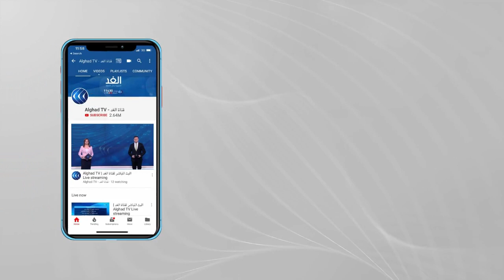بسبب تفشي الفقر والبطالة.. ناشطون في لبنان يحتجون ضد ما سموه "السلطة الفاسدة"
أسفرت مواجهات شهدتها مدينة طرابلس في شمال لبنان بين محتجين على قرار الإغلاق العام وقوات الأمن عن إصابة 45 شخصاً بجروح.
وأطلقت قوات الأمن القنابل المسيلة للدموع في ساحة النور وقرب السراي الحكومي في طرابلس لتفريق المتظاهرين.
المزيد من التفاصيل يتحدث من طرابلس مراسلة الغد كلودي أبي حنا